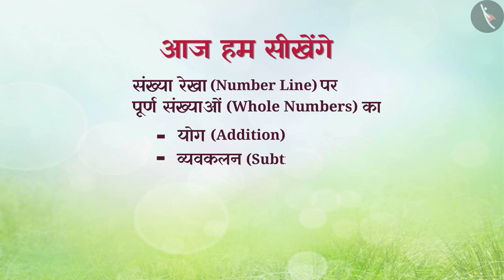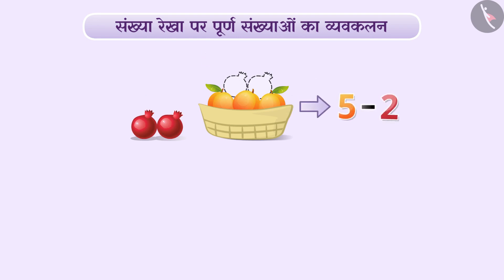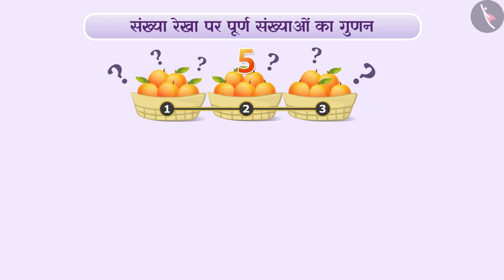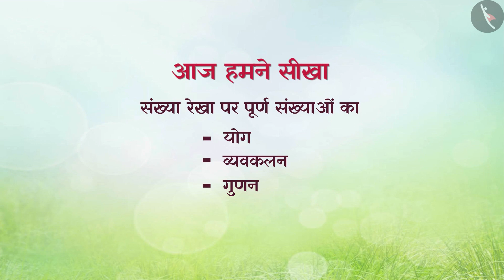कक्षा 6 गणित अध्याय - 2 "पूर्ण संख्याएँ" (Part 19) |Class 6 maths chapter 2 in hindi medium